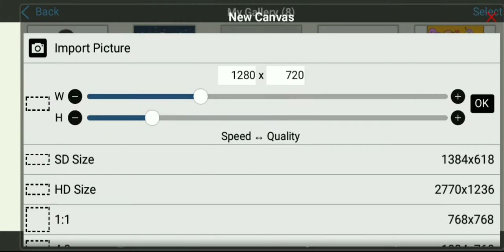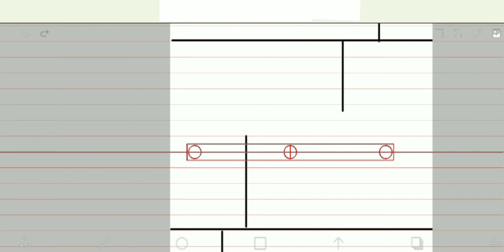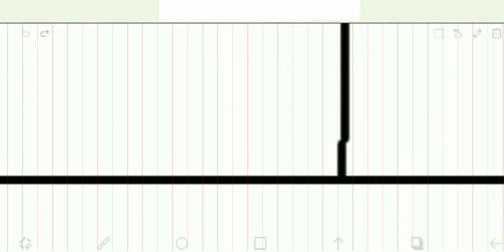How to repeat anything in ibisPaint || Tutorial of repeat Function || how to use repeat Function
Watch till the end of the last minute.